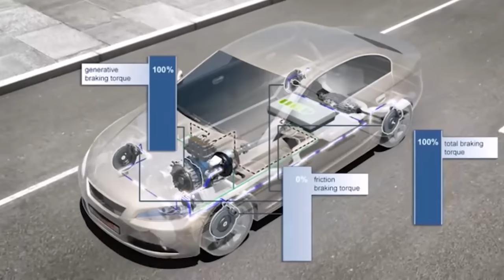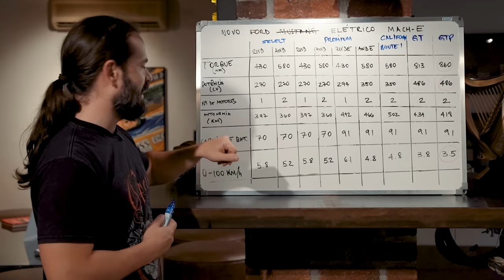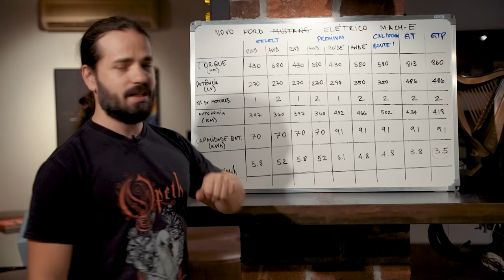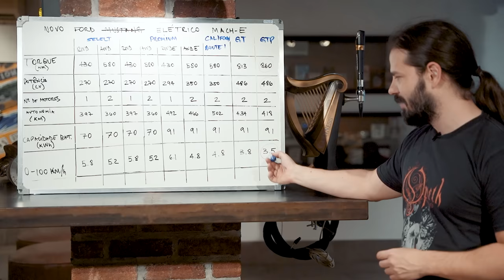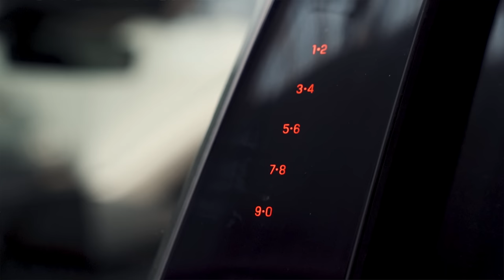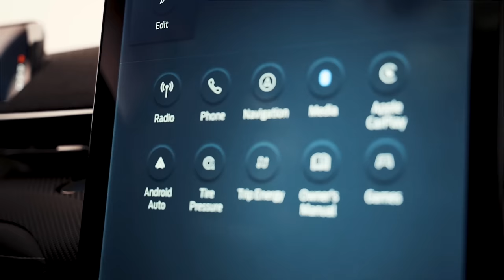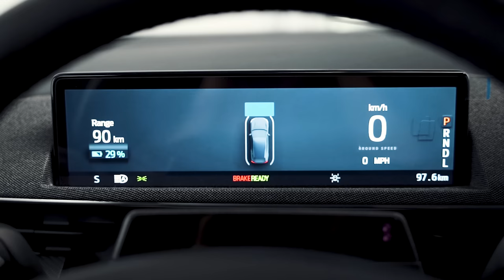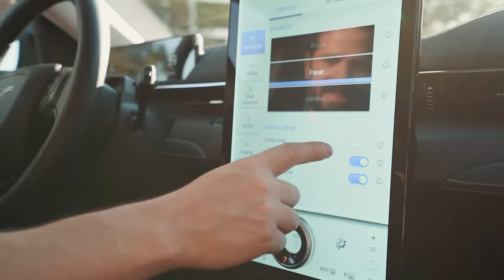Novo Ford ̶M̶u̶s̶t̶a̶n̶g̶ Elétrico MACH-E! Já testamos. 1 ano antes do lançamento.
Buscando um carro desses? Fale com a Vertex.